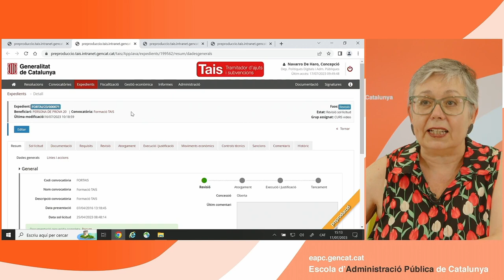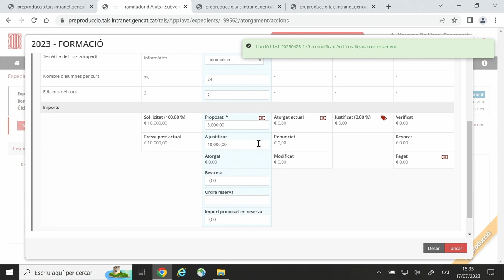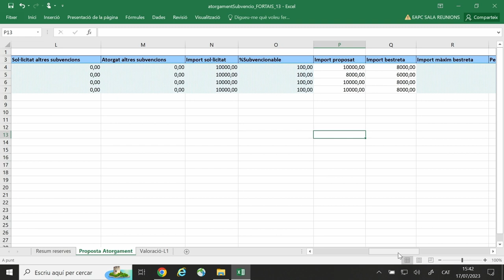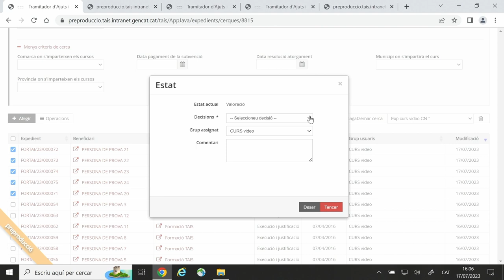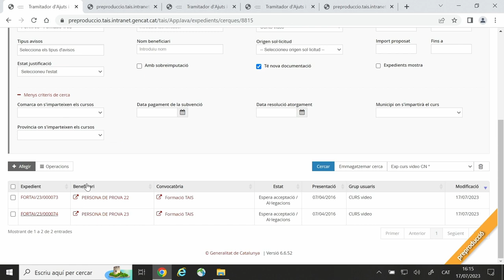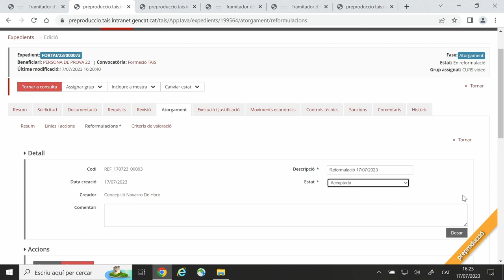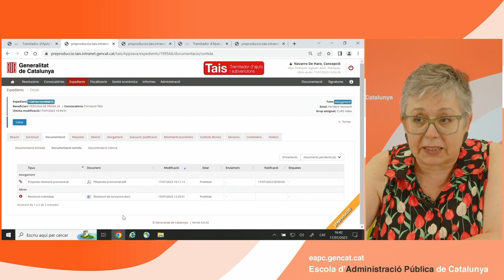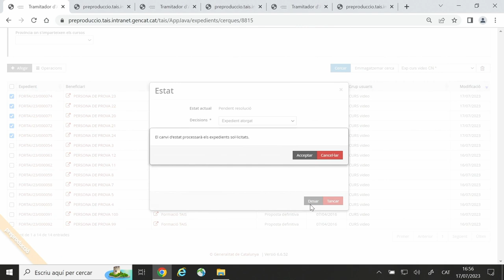El Tramitador d'Ajuts i Subvencions (TAIS): 4. Gestió d'expedients (segona part)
00:00 El Tramitador d'Ajuts i Subvencions TAIS. Gestió d'expedients
00:11 Valoració d’un expedient
23:35 Proposta provisional
35:12 Reformulacions
42:57 Resolució de la concessió
50:40 Notificació